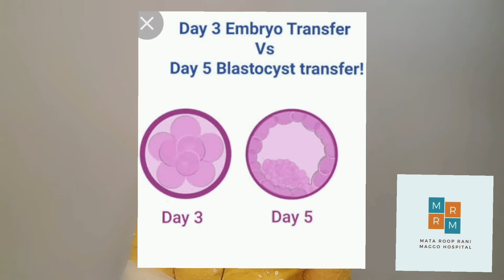क्यों होते हैं ivf में twins? Identical twins कब होते हैं?